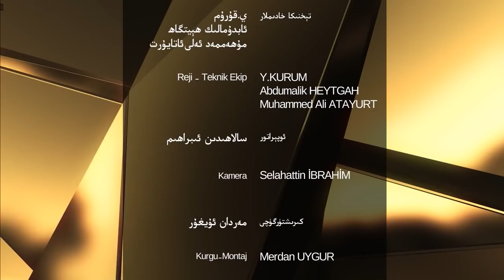«ياشلار ۋە دەۋا» 5-سان (ئالاھىدە سان): تۈركىيەدىكى ئوقۇغۇچىلار ۋە شەرقىي تۈركىستان دەۋاسى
«Yashlar we dewa» 5-san (alahide san): türkiyediki oqughuchilar we sherqiy türkistan dewasi

«ياشلار ۋە دەۋا» پىروگراممىمىزنىڭ بۇ سانىدا يېڭى نەسىل ھەرىكىتى رەئىسى ئابدۇسالام تەكلىماكان ۋە سۇتۇق بۇغراخان ۋەقفى ئوقۇغۇچىلار مەسئۇلى ئابدۇرېشت ئەمىن بىلەن «تۈركىيەدىكى ئوقۇغۇچىلار ۋە شەرقىي تۈركىستان دەۋاسى» دېگەن تېمىدا توختالدۇق.
ھەمبەھرىلەپ قويۇشنى ئۇنتۇماڭ!